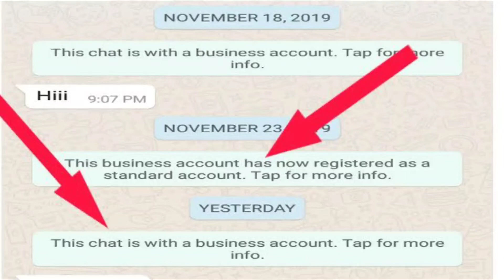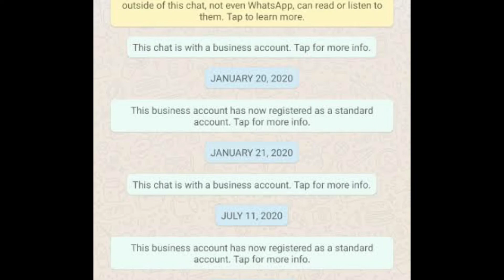This business account has now registered as a standard account, whatsapp notification meaning tamil